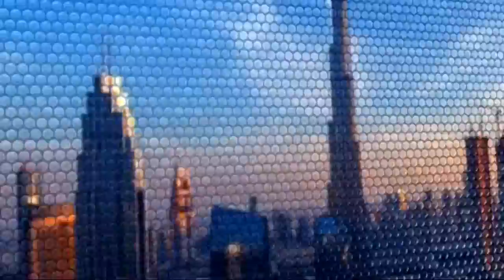7-8-2017 | موجز الحادية عشرة ليلاً لأهم الأخبار من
العناوين:
- معارك بين المعارضة والنظام في السويداء
- تأهب عسكري عراقي لمعركة
- غارات للتحالف على الحديدة باليمن
- معارك بين أفراد طالبان والشرطة الافغانية
- 180 مهاجرا يقتحمون سياجات مدينة
- فيضانات عارمة في
- سباق الدجاج العالمي في